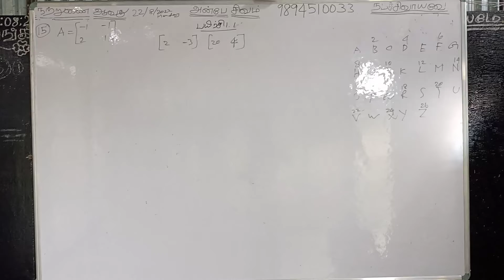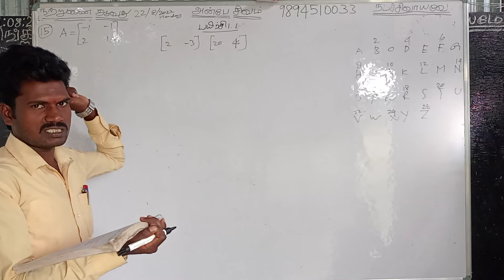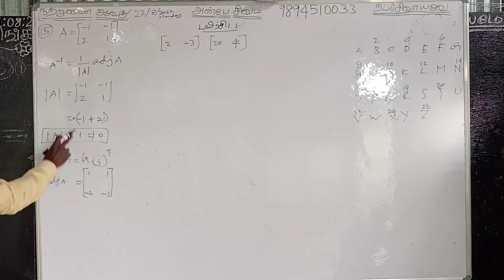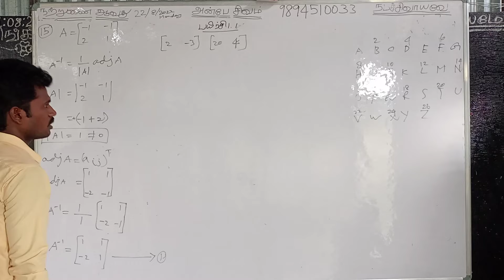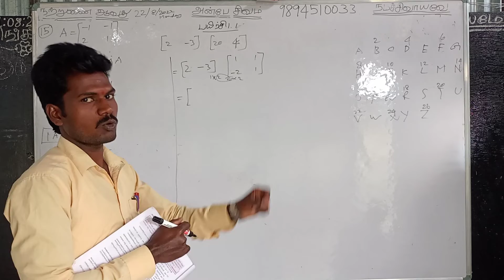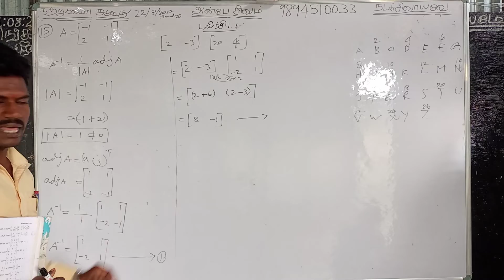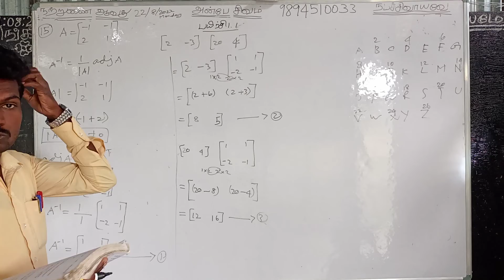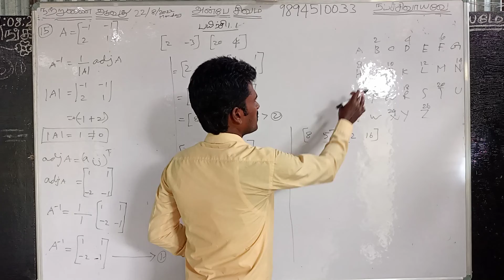12th(maths)mathematics chapter 1.1(exercise 1.1)15sum பன்னிரண்டாம் வகுப்பு கணிதம் பயிற்சி 1.1 வினா15